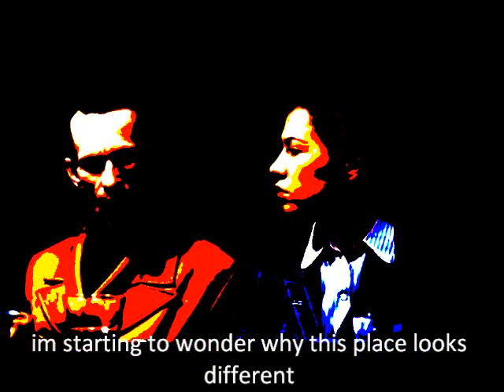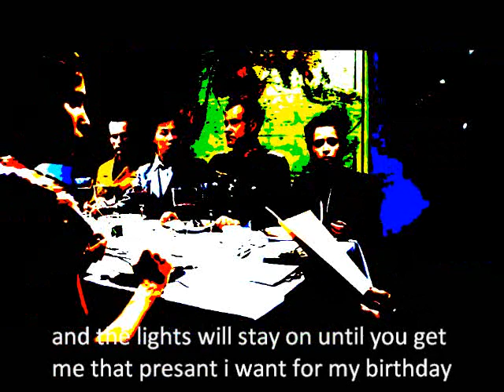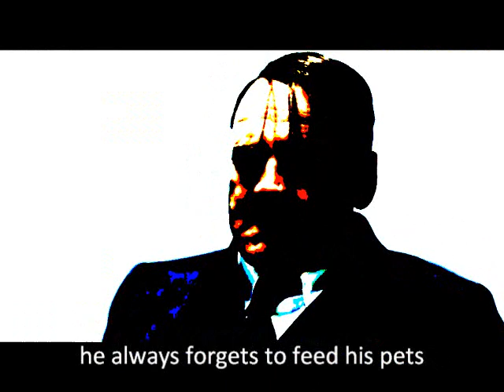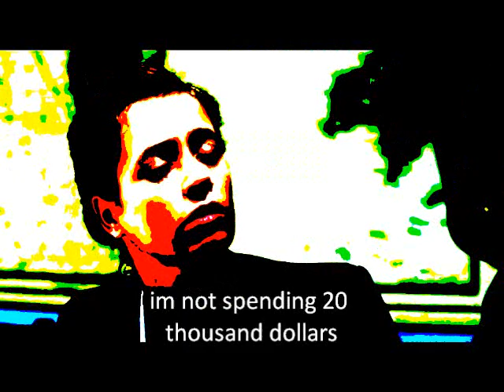hitler buys a monkey for fagelin